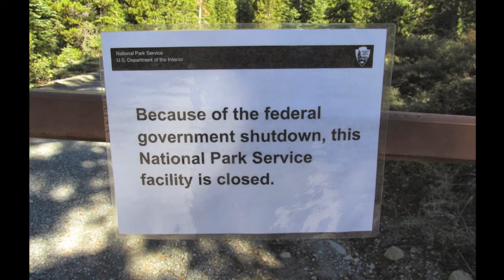The Old North Bridge (Concord MA), Bridge of Fire and Light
Creating this painting of the Old North Bridge in Concord MA was a long and challenging process. It took over a year to make! In this video I'll share with you all the trials and setbacks I had while bringing this new creation to life.

We'll also take a really deep dive and talk about what, I believe , the REAL purpose of painting is.